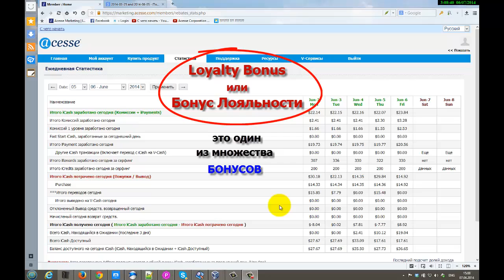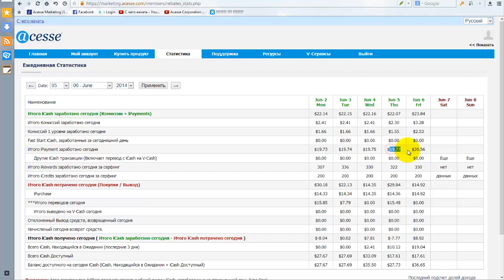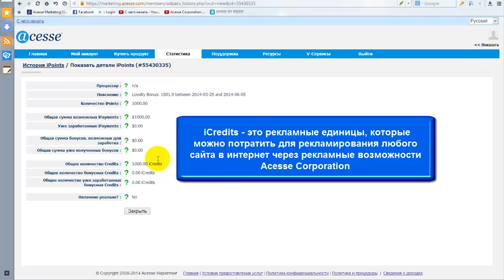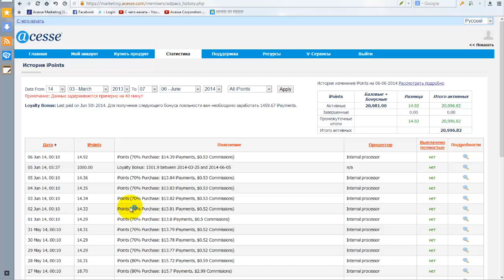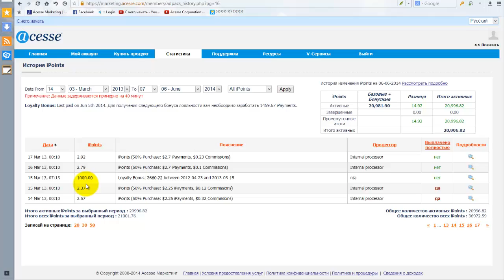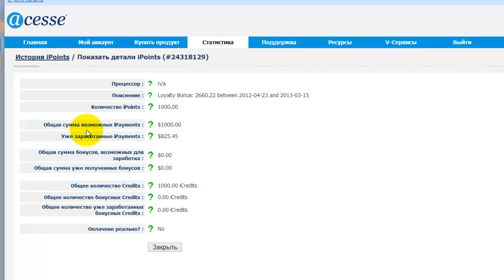Бонус Лояльности - Loyalty Bonus в Acesse Corporation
Бонус Лояльности - Loyalty Bonus в Acesse Corporation - это один из многочисленных бонусов получаемых в Acesse Corporation.
Из видео Вы видели, что я несколько лет получаю Бонус Лояльности - Loyalty Bonus в Acesse Corporation

Acesse Corporation официально признана легальной интернет-корпорацией.
На протяжении многих лет Acesse Corporation является единственной в Мире интернет-корпорацией прошедшей проверку федеральными структурами США в 2010 году.

Бонус Лояльности - Loyalty Bonus в Acesse Corporation - это пассивный способ увеличения Вашей Доли в корпорации.

ID 122924

За более подробной информацией обращайтесь любым способом:

skype: churakov_sergey

Сергей Чураков